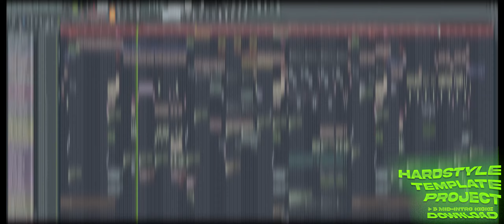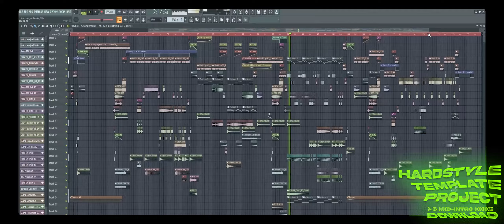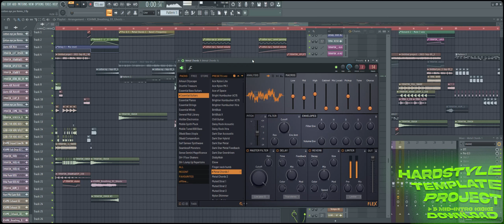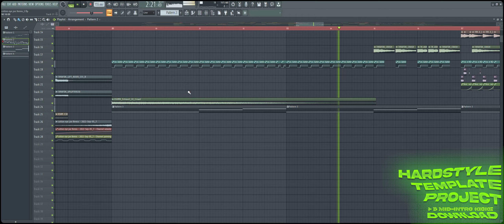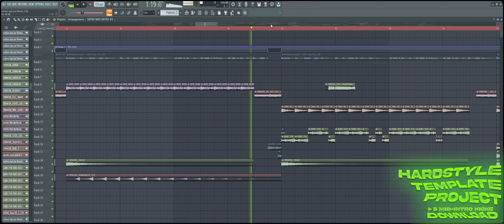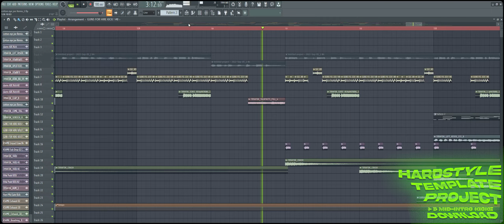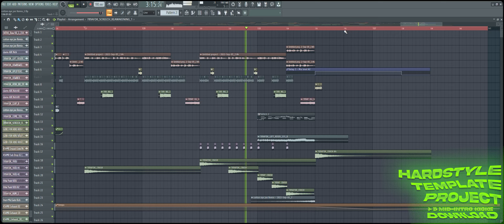Hardstyle Template Project File [DOWNLOAD FLP]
THE HARDSTYLE BUNDLE PACK on DISCOUNT with 100+ kicks !!

Get the Eternity Essential Bundle Today
Its EZ Producing !!!
Get your BUNDLE INCLUDING 100+ Kicks, fx and Flps